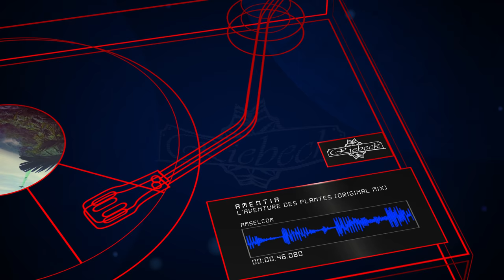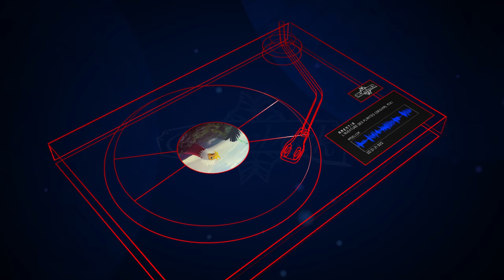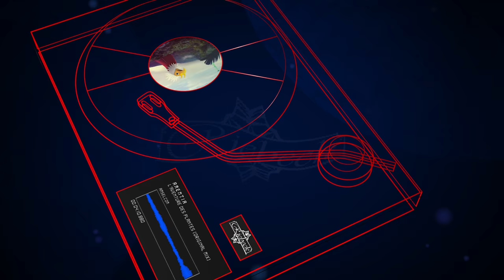Amentia - L'aventure des plantes (Original Mix) [Amselcom]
Artist(s): Amentia
Title: L'aventure des plantes (Original Mix)
Label: Amselcom
Catalogue # AMSEL010
Genre: Deep House